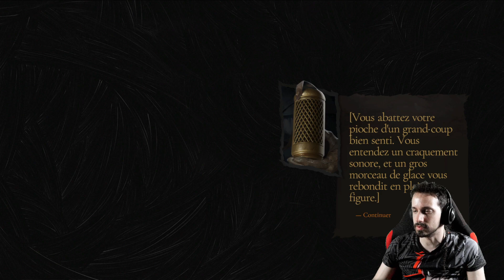📖🏮 Les naufragés du fleuve noir - La vérité suprême #06 [BookWalker][Let's Play]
- Mots clés -
twitch, games, français, gameplay, histoire, point & click, jeu d'acteur de ouf